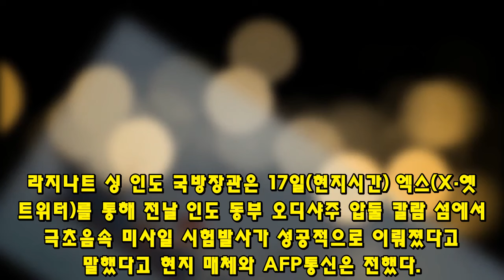"한국 현무-6 핵보다 위험하다" 일본 외신 단 1발이면 중국국경 초토화, 현무-7 개발 제발 멈춰라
3762"한국 현무-6 핵보다 위험하다" 일본 외신 단 1발이면 중국국경 초토화, 현무-7 개발 제발 멈춰라